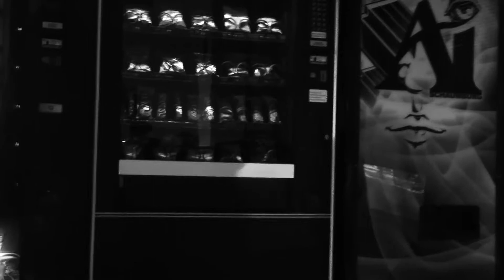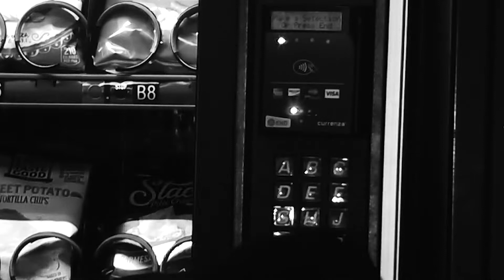Vader Snacks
Vader enjoying another day at the office. and wants a snack.

Made for Class of Spring 2018: Illinois Institute of Art. Lighting in Digital Film Class